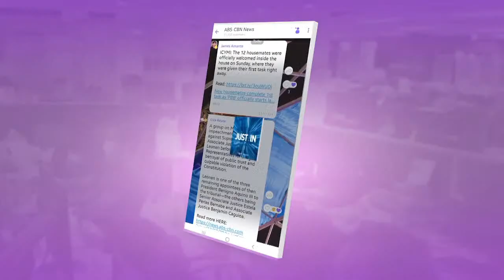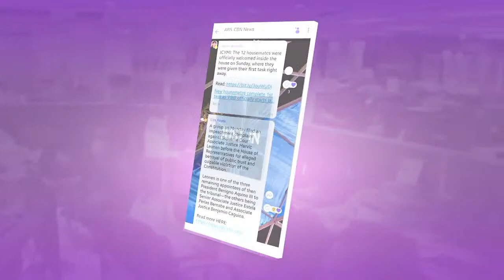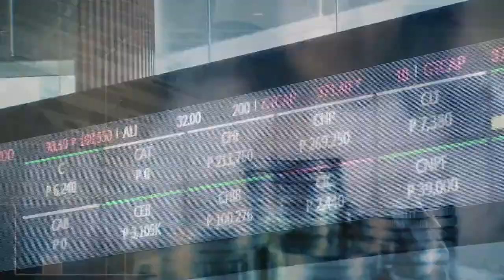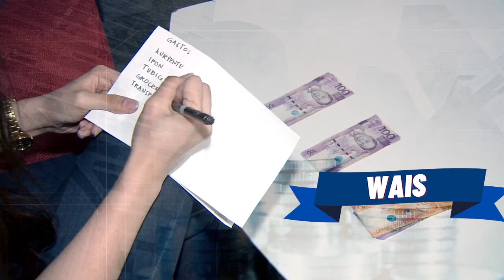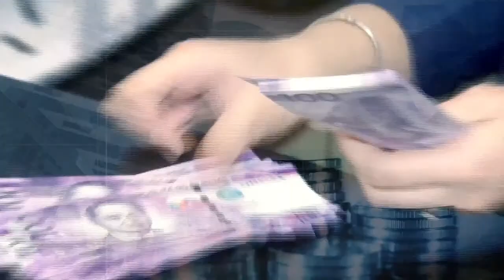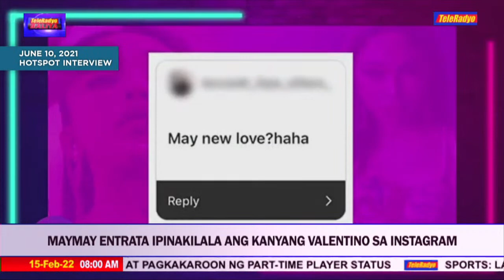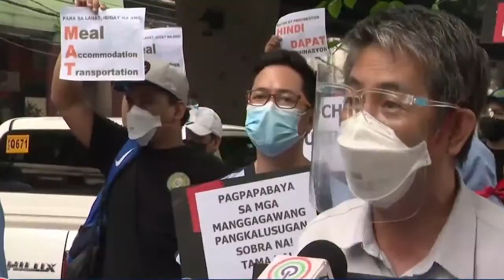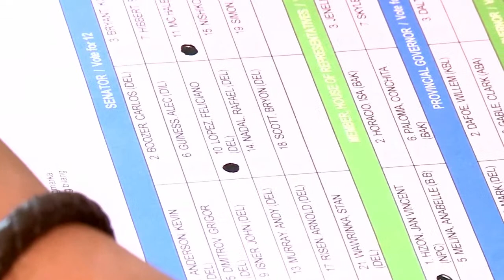TeleRadyo Balita (15 February 2022)